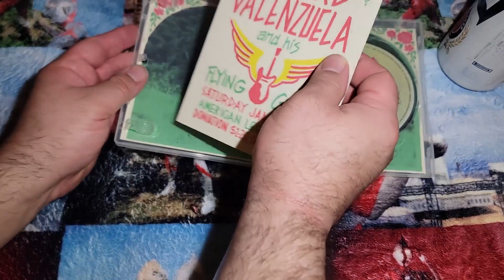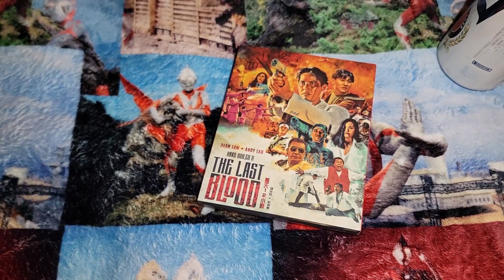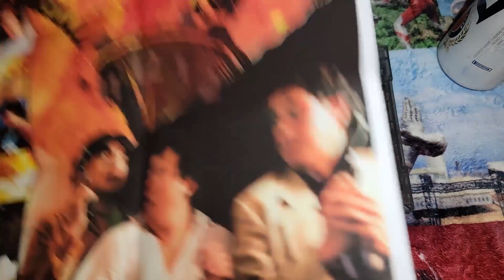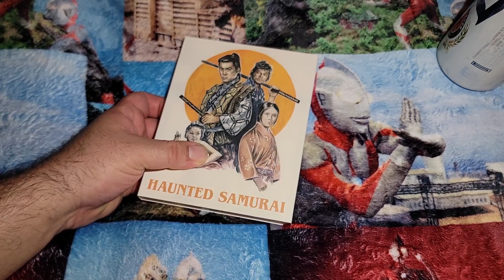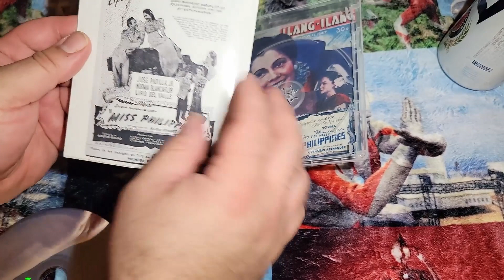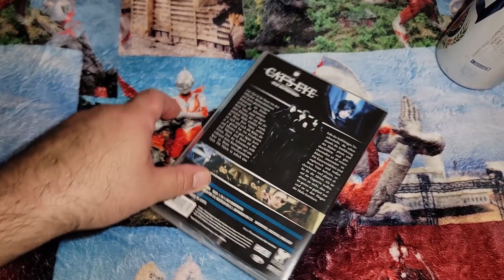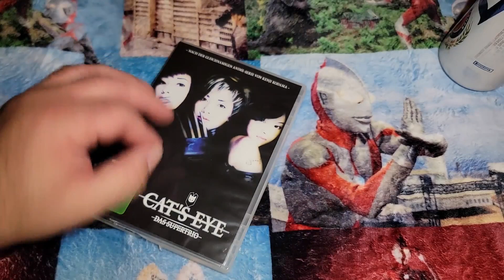Blu-ray Update October 2023